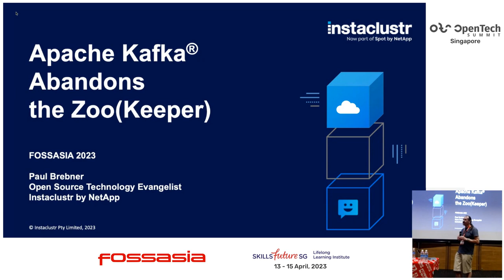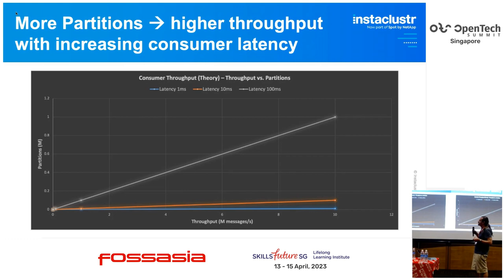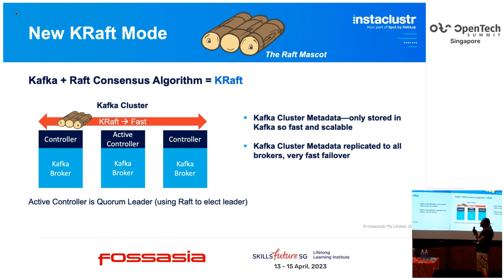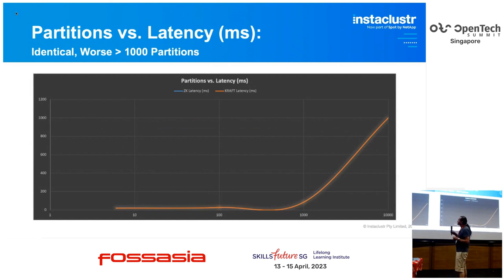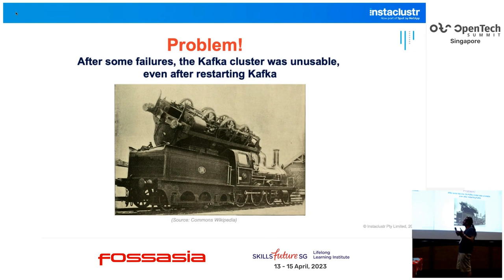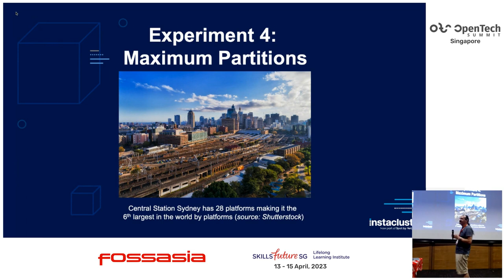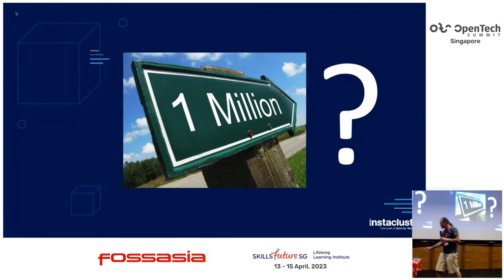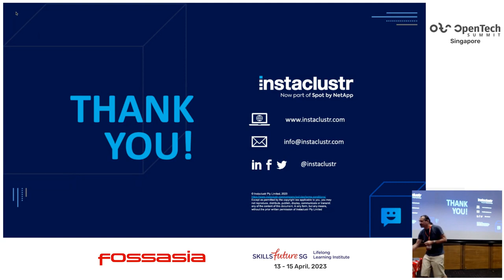Apache Kafka KRaft Abandons the ZooKeeper - Paul Brebner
Apache Kafka has recently been modified to remove the dependency on Apache ZooKeeper™ for meta-data management, using a new protocol called KRaft (“Kafka Raft”, a combination of Kafka topics and the Raft consensus algorithm). In theory, this should make Kafka more scalable, allow for clusters with more partitions, and make Kafka clusters easier to run. In this talk, we present the results of some initial experiments and find out if we can create 1 Million partitions.

Paul Brebner
Open Source Technology Evangelist, Instaclustr by NetApp
Paul is the Open Source Technology Evangelist at Instaclustr (by Spot by NetApp). For the past five years, he has been learning new scalable Big Data technologies, solving realistic problems, building applications, and blogging and talking about a growing list of open source technologies including Apache Cassandra, Apache Spark, Apache Kafka, Redis, Elasticsearch, PostgreSQL, Cadence, and many more.

Since learning to program on a VAX 11/780, Paul has extensive R&D, teaching, and consulting experience in distributed systems, technology innovation, software architecture and engineering, software performance and scalability, grid and cloud computing, and data analytics and machine learning.

Paul has also worked at Waikato University (NZ), UNSW, CSIRO, UCL (UK), NICTA/ANU, and several tech start-ups (one as a Founder/CTO). Paul has an MSc in Machine Learning and a BSc (Computer Science and Philosophy).